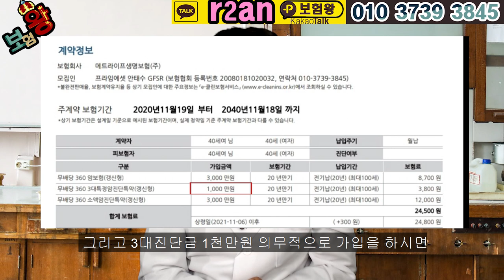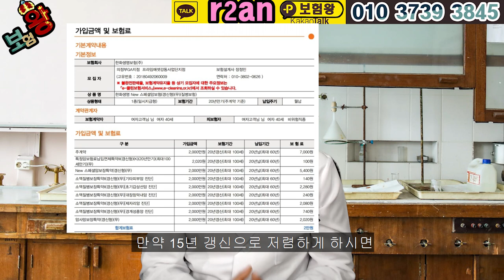가성비 좋은 암보험은 바로 이런거?? 유사암 소액암 높게 가입하기!!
안녕하세요 ^^

보험왕입니다!!   유사암 진단금 1억플랜으로
제가 고민하여 가성비 대비 좋은 플랜으로

일반암1억.유사암1억 플랜으로 설계를 하였으니
언제든지 연락주시면 아낌없는 지원 약속드리겠습니다..!!

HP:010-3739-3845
카톡친구추가:r2an
카톡플러스친구:보험왕